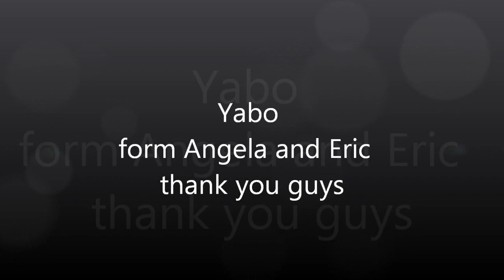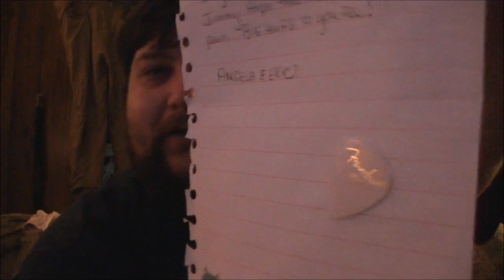Yabo from Angela and Eric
Big thank you to Angela & Eric!
Go show Angela and Eric some love...